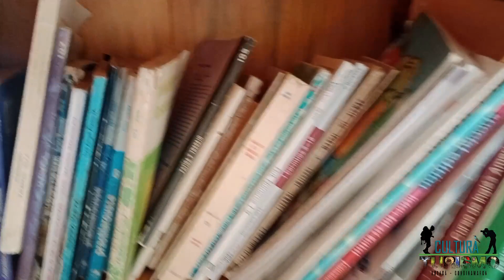Biblioteca En El Parque Principal De Tenza, Boyacá.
RecorridoCultour || El municipio de Tenza es conocido por su arquitectura colonial, por sus artesanías, por su gente amable y trabajadora; además por ser catalogado como uno de los municipios mas bonitos de Boyacá.

Hoy les queremos mostrar la estrategia para incentivar la lectura, a través de una biblioteca publica al aire libre, donde propios y visitante tienen la oportunidad de disfrutar de la literatura y de la tranquilidad de este hermoso municipio.

¡Muy bien por los creadores de esta estrategia!

Tenza es un municipio colombiano del departamento de Boyacá, situado en el centro-oriente de Colombia, en la región del Valle de Tenza. Está situado a unos 83 kilómetros de la ciudad de Tunja. Se ubica en la Provincia del Oriente.

El municipio limita por el norte con LaCapilla y Pachavita, al occidente con el departamento de Cundinamarca, al sur con Sutatenza, al oriente con Garagoa.

Dirección:
J. Alejandro Quintero
Gerente

Síguenos como Cultura Y Turismo De Boyacá Y Cundinamarca.